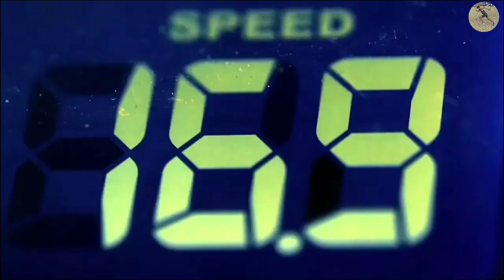Running Motivation / Mo farah Motivational video / believer version / unforgettable legend 2020 /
IF YOU LIKED MY VIDEO GIVE ME A FAVOUR TO DO ALL OF THIS 👇👇👇
1 LIKE = MY MOTIVATION ♥️
1 SHARE = MY HAPPINESS ♥️
1 COMMENT = MY RELIVER ♥️
Hope you all enjoyed the video
ITS ONLY FOR MOTIVATIONAL PURPOSES
🎵 MUSIC USED IN THE VIDEO  : Imagine_Dragons_-_Believer